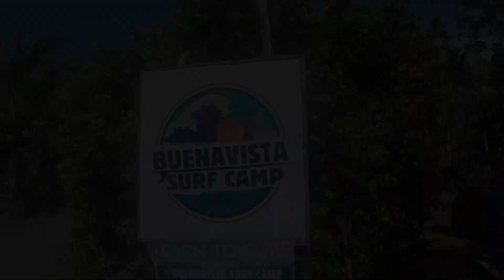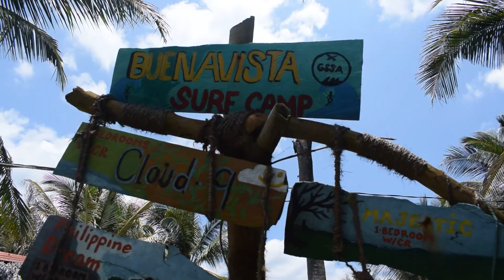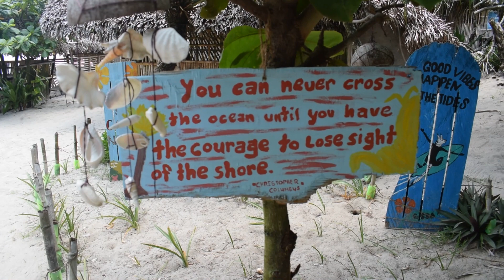Foreigner's First Beach Experience in The Philippines I Иностранка впервые видит океан на Филиппина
Foreigner's First beach experience in The Philippines I Иностранка впервые видит океан на Филиппина I best white sand in the philippines I best summer destination in the philippines I foreigner in Sorsogon Philippines I best travel destination in the philippines I first time in the philippines I surfing capital in the philippines I buenavista surf camp I summer in the philippines I gubat, sorsogon I kyrgyz in philippines I international couple I bicolano vlogger

Hi everyone, privet privet!
I’ve never seen ocean in my life, and I was so excited about my travel to the Philippines. I’ve searched hundred beaches online in Philippines and we decided to go to Sorsogon with our friends. We went to Gubat, Buenavista Surf Camp.
I want to say it’s beautiful place with clean and white sand beach.
We were having fun so we were not able to shoot much. Anyway, enjoy with this short part of our Journey in Sorsogon.
Thank you for reading it and watching our videos🙏🏾